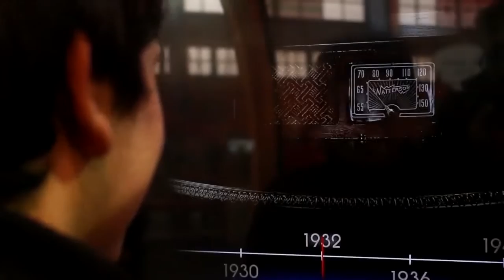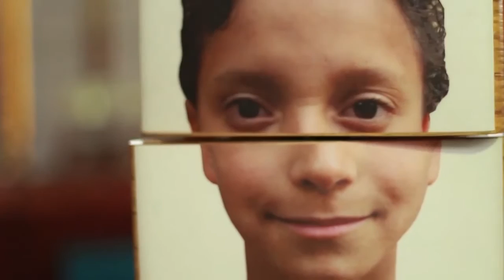Comunica-T - Muestra itinerante MIM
La última muestra itinerante del Museo Interactivo Mirador.